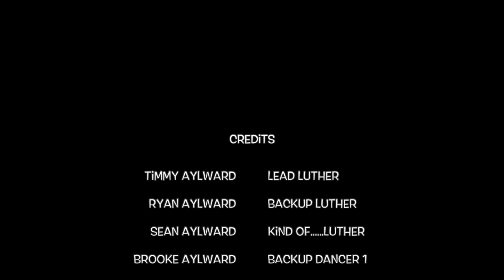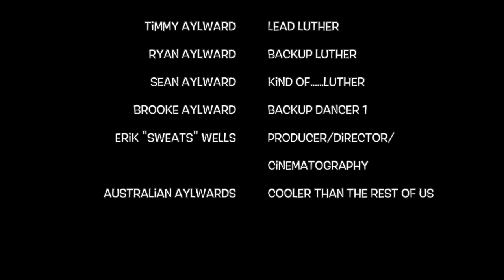Mistletoe Jam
I don't know why I made this public.